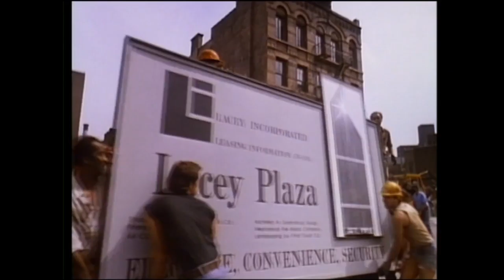*batteries not included | Theatrical Trailer | 1987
| Original theatrical trailer for the movie *batteries not included from 1987 |

Starring Hume Cronyn, Jessica Tandy and Frank McRae.

Apartment block tenants seek the aid of alien mechanical life-forms to save their building from demolition.